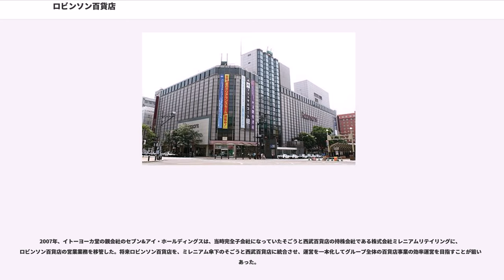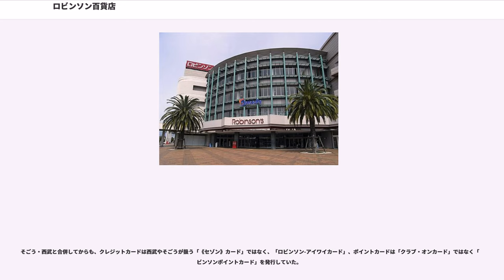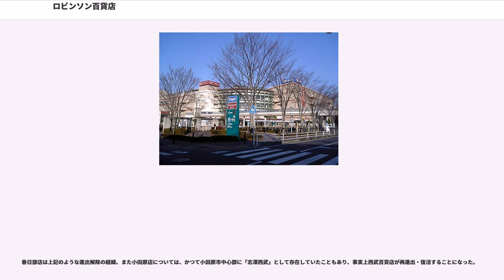ロビンソン百貨店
そごう・西武の歴史

ロビンソン百貨店（ロビンソンひゃっかてん、英:Robinson's）は、セブン&アイ・ホールディングス傘下のそごう・西武がかつて運営していた日本の百貨店である。また、株式会社ロビンソン百貨店は、2009年8月31日までこれを運営していた企業である。

2013年2月の時点で2店舗残存していたが、2013年3月より同じそごう・西武が運営する「西武」ブランドに転換した。

1984年に、「イトーヨーカ堂」が、札幌松坂屋の再建支援の実績（「ヨークマツザカヤ」）をバックにアメリカのJ. W. ロビンソン社（現在は廃業）と提携して、株式会社ロビンソン・ジャパンを設立したのが始まりである。

1985年11月に、イトーヨーカ堂のドミナントエリアの中で百貨店空白地帯であった埼玉県春日部市に、三井不動産による「春日部三井ショッピングセンター」の核テナントとして、最初の春日部店を開業した。開店時に行われたオープニングセレモニーには、創業の地ロサンゼルスから市長のも出席した。

ここには当初、「西武百貨店」（当時は西武流通グループ）が入居することが決まっていた。1982年9月に、店舗を運営する現地法人「春日部西武」を設立し、1984年6月に開店する事を目指した。だが、建設計画中の1983年10月に、西武流通グループ側は開店時期を「1987年度内に延期する」と要請。これを巡り、開店時期を「遅くとも1985年度内」と求めていたビルオーナーの三井不動産側等と意見が対立した事で西武流通グループ側は出店契約を解除した。三井不動産はショッピングセンター計画を維持しつつ、代替テナントを募る事になった。

これを見たイトーヨーカ堂側が、同年11月にテナントを引き受ける形で、上記の「ヨークマツザカヤ」を出店させることとなった。その後、建設中の1984年9月26日にイトーヨーカ堂がロビンソン社と提携したことを受けて、ヨークマツザカヤから「ロビンソン百貨店」へ変更となった。

また1990年4月には、栃木県宇都宮市に宇都宮店を開業させ、1994年3月にはヨークマツザカヤの経営をロビンソン・ジャパンに譲渡させ、ロビンソン百貨店札幌店とした。2000年9月には、ダイナシティWESTの核店舗として小田原店を開業させ、一時期は国内に最大4店舗に拡大した。

この間にロビンソンは、「東京23区最後の駅前再開発」と呼ばれた足立区・北千住駅前へ丸井・三越・東武百貨店などと出店を目指して争い、イトーヨーカ堂創業の地でもあることなどから最後まで出店に拘ったが、最終的には丸井に敗退する結果となった。

2003年、イトーヨーカ堂は新たに、株式会社ロビンソン百貨店を設立し、債務超過となった株式会社ロビンソン・ジャパンから百貨店事業を引き継がせ、不採算だった宇都宮店を9月に閉店させた。

2007年、イトーヨーカ堂の親会社のセブン&アイ・ホールディングスは、当時完全子会社になっていたそごうと西武百貨店の持株会社である株式会社ミレニアムリテイリングに、ロビンソン百貨店の営業業務を移管した。将来ロビンソン百貨店を、ミレニアム傘下のそごうと西武百貨店に統合させ、運営を一本化してグループ全体の百貨店事業の効率運営を目指すことが狙いであった。

その後、セブン&アイは、前述の構想の通り、2009年8月1日にミレニアムリテイリング、そごう、西武百貨店、の3社を合併させて「株式会社そごう・西武」を発足させ、同年9月1日にロビンソン百貨店をそごう・西武に合併させてグループの百貨店事業を1社に統合した。

そごう・西武と合併してからも、クレジットカードは西武やそごうが扱う「《セゾン》カード」ではなく、「ロビンソン-アイワイカード」、ポイントカードは「クラブ・オンカード」ではなく「ロビンソンポイントカード」を発行していた。

2013年1月11日に、セブン＆アイ・ホールディングス傘下のそごう・西武は、同社が運営する「ロビンソン百貨店」の春日部店と小田原店の2店を、同年3月1日に「西武」ブランドに転換すると発表。食品売り場などを改装して集客力を高めるほか、クレジットカードを「セゾンカード」、ポイントカードを「クラブ・オンカード」に一本化するなどして運営を効率化することを狙いとした。

同年2月28日に国内2店の営業終了を持って、ロビンソン百貨店は消滅。翌...